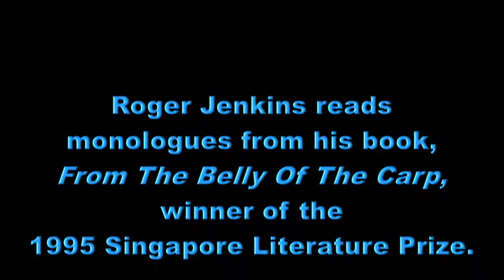From The Belly Of The Carp - 2 monologues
Author Roger Jenkins reads two monologues from his1995 Singapore Literature Prize-winning book, FROM THE BELLY OF THE CARP. William Farquhar and Stamford Raffles were two key figures in the development of Singapore from 1819 but their relationship was far from easy. Hear their (not very complimentary!) views of one another! Details of the book